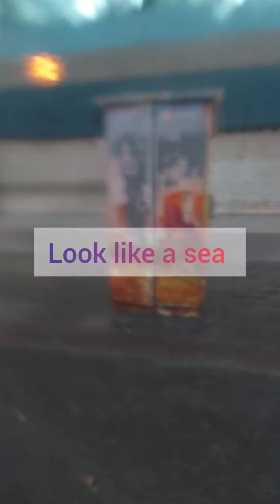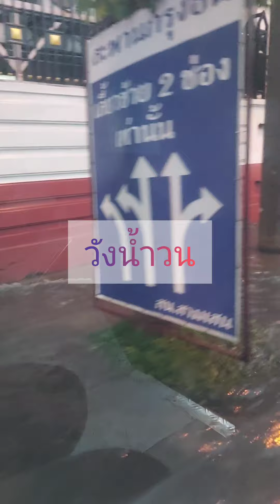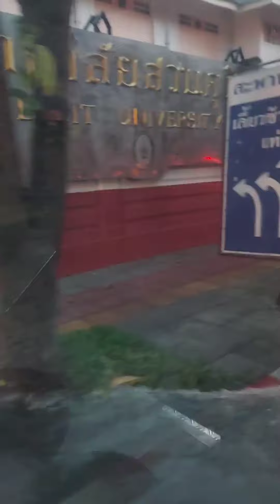คลื่นซัดฝั่งกรุงเทพฯ See Sea Bangkok#thailand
ทะเลกรุงเทพฯ See Sea Bangkok#thailand bangkok flood sea ‎@Why-I-love-Thailand

Travel Thailand, my home town, enjoy life.

This video clip is produced by@Why-I-love-Thailand

by@Why-I-love-Thailand